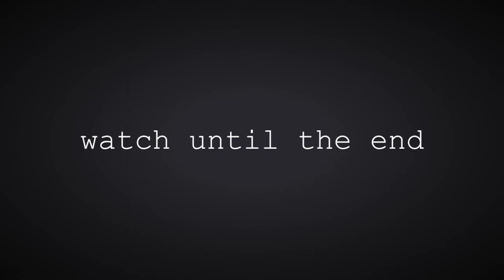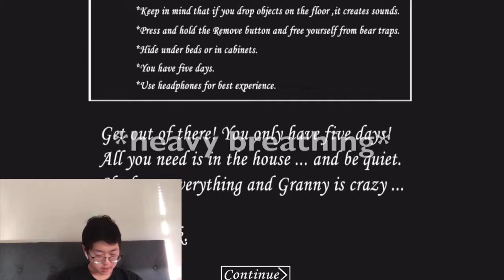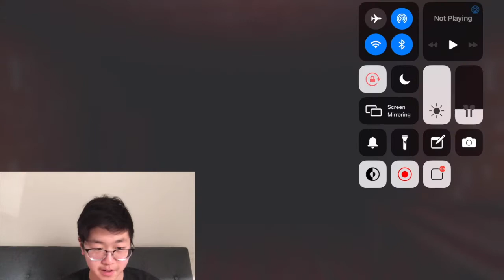First Time Playing Granny | Freaking Out | PATBLOGZ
this game scared tf out of me.